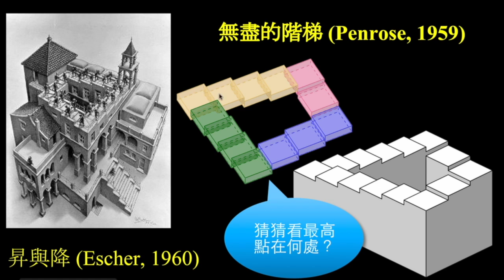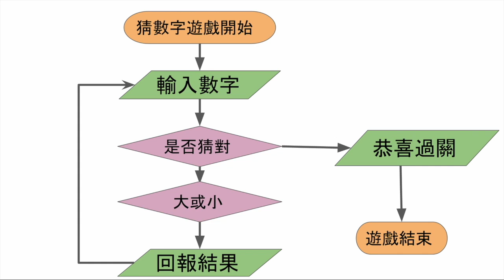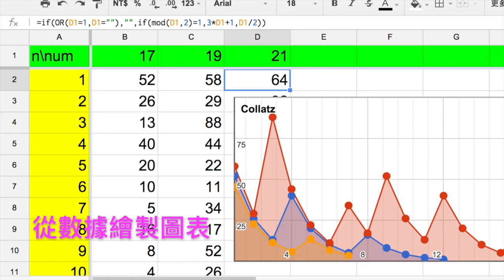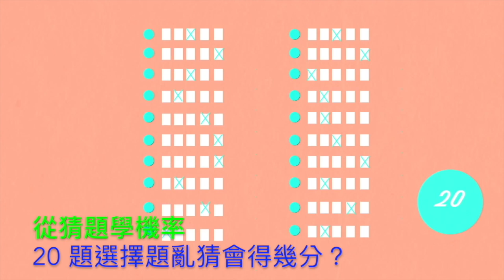數學影片精選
此影片關於數學影片精選